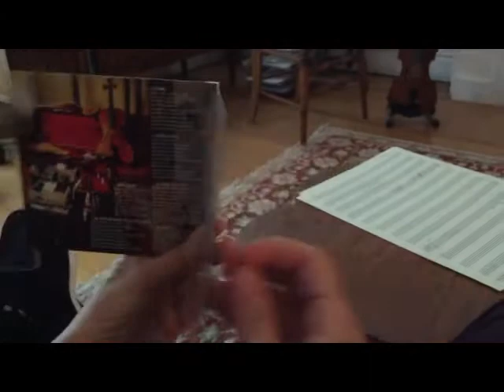Its finally here - Susan Voelz's Beautiful Life: Songs of Prince Re-Imagined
It was a steamy night in Austin Texas. the tape rolling through the Tascam Cassette Recorder began to melt giving the violins and guitars a nice warbley sound...it was the unexpected beginning of a 20 year project...which became this record.